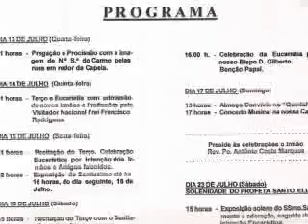Programa Festa do Carmo 2011